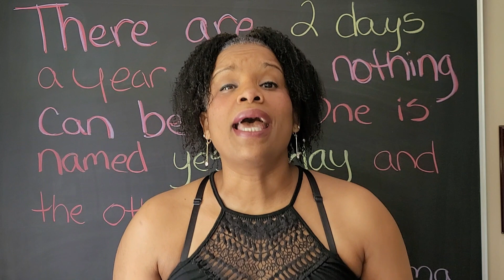Making your child happy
The parenting goal of making your child happy doesn't work.